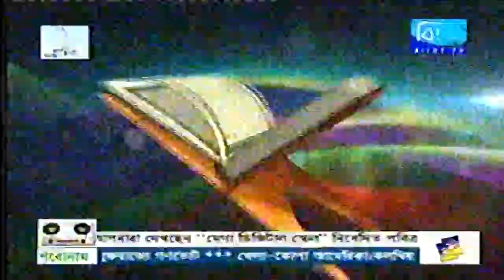সূরা তাওবা। Mufti Ahsanul Hoque Muzaddedi। Bijoy Tv। তাফসিরুল কোরআন